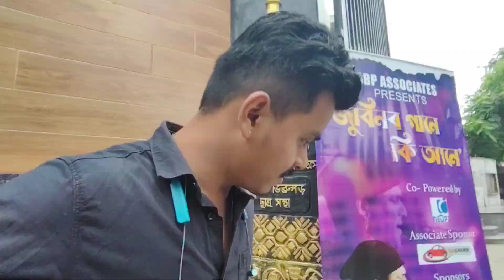গানৰ অডিচন দিব আহিলো আজি // Assamese new video